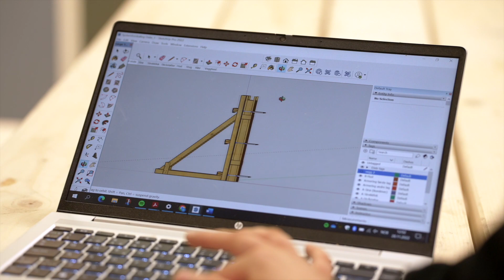Bygg- og anleggsteknikk med studieforberedende på Tangen videregående skole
Bygg- og anleggsteknikk med studieforberedende forbereder deg for videre studier på høyskole og universitet, og særlig mot ingeniørstudier i bygg- og anleggsfag.